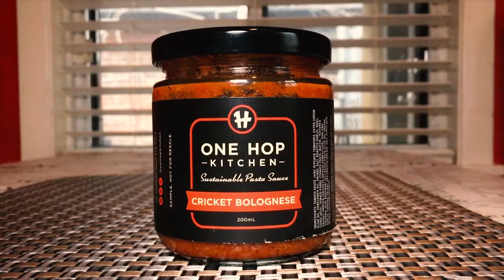WINNING AD - MARCH CONTEST - by You+Me Creative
WINNING AD for Virlbox's March Contest submitted by You+Me Creative (Lisa Krawchuck and Ryan Fitzgibbon)
Want to make Ads too? Sign up at virlbox.com!